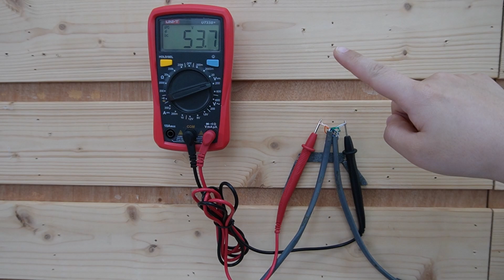PoE Beginner’s Guide Lesson 3: Understanding Power Loss in PoE: Why It Matters & How to Fix It!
In this video, we break down the mystery of PoE power loss and why voltage drop can cause devices to fail. Watch a real-world demo showing how power fades over long cables and learn how distance, power-hungry devices, and cable resistance all play a role. Plus, we’ll share pro tips on boosting power with PoE+, PoE++, and mid-span injectors to keep your devices running smoothly!

00:00 – Why Does PoE Power Drop Over Distance?
Live Voltage Drop Test: Measuring Power Loss
 Factors That Affect Power Loss & When to Worry
Solutions: PoE+, Injectors & Smart Planning!